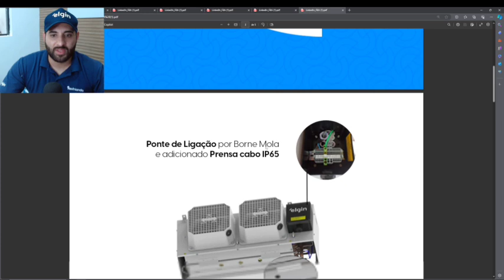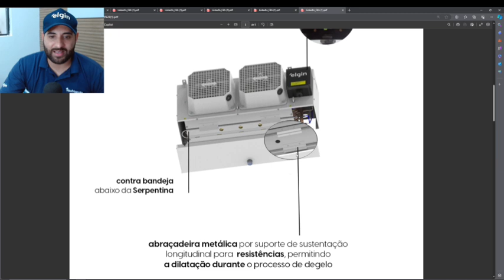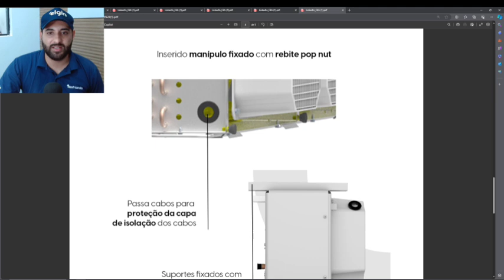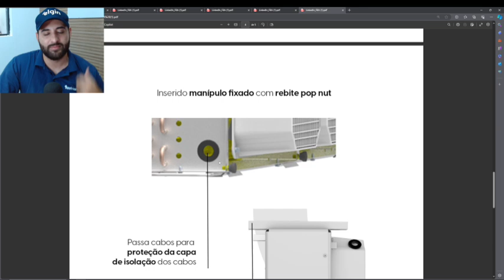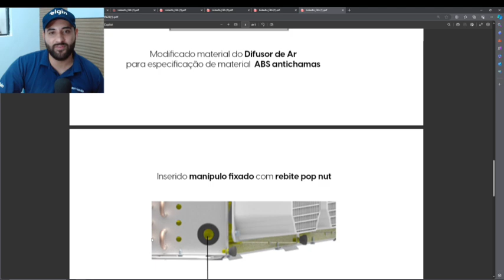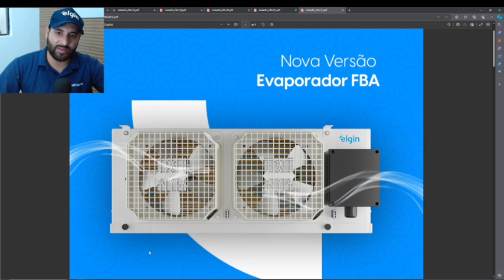NOVO LANÇAMENTO DO EVAPORADOR FBA DA ELGIN. CONFIRA AS MUDANÇAS.